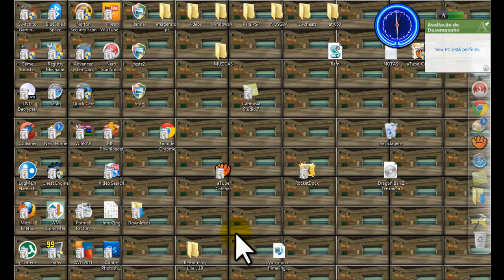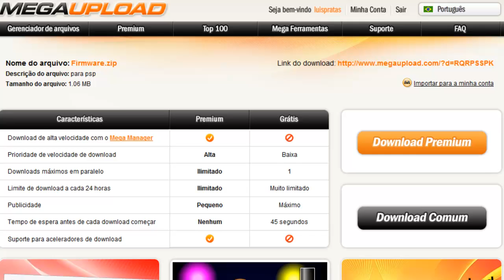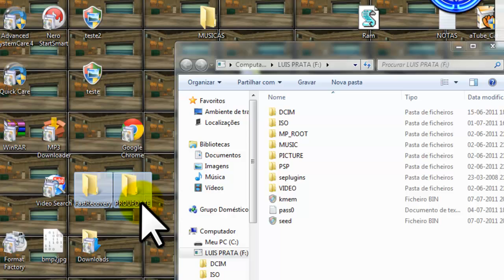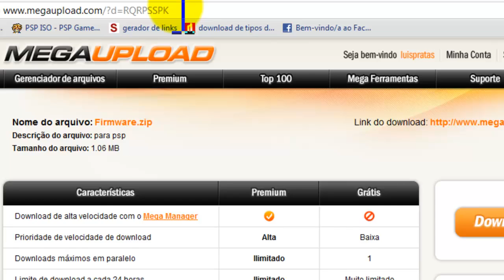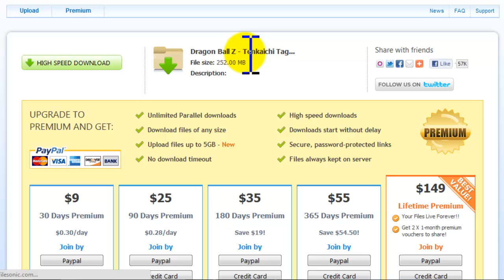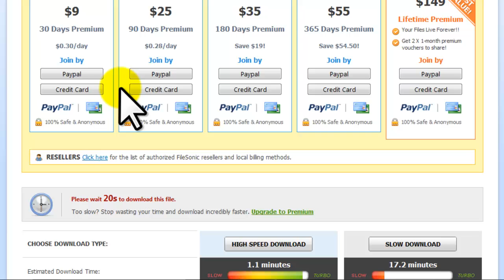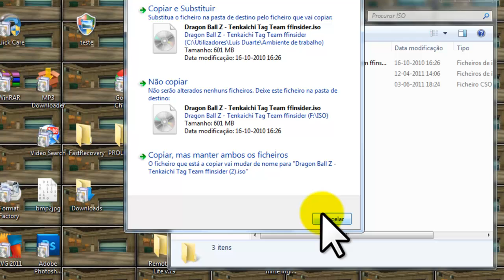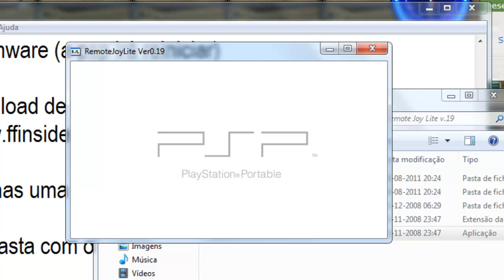como jogar jogos em formato iso na psp [HD]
firmware escolham a versão da sua psp